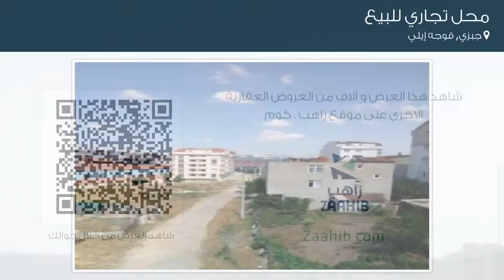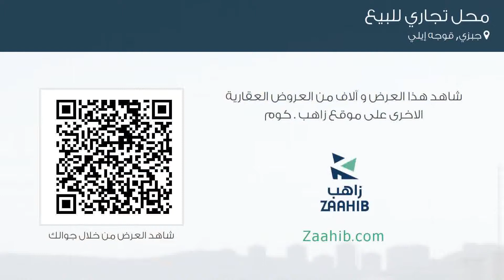محل تجاري للبيع في شارع ديرين سوكاك, جبزي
تفاصيل العرض:-

رقم: 4214647

ميزات:-

1 الغرف, 1 سعة مرآب السيارات, 4 عدد الأدوار, غاز, مطبخ مجهز, مطل على المدينة, سكني, تجاري, حديقة